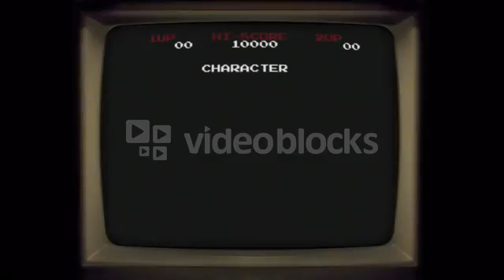Pac man demo ghosts names arcade monitor